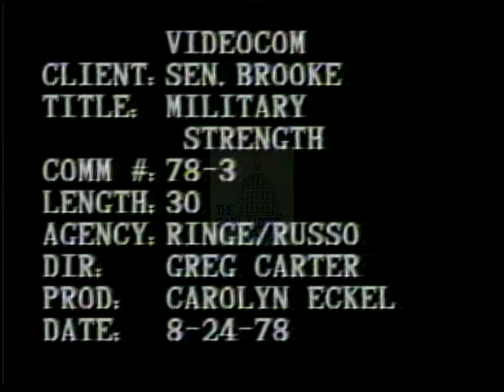1978 Edward Brooke [Republican] Ad titled “Military strength”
1978 United States Senate Offices Campaign Ad by Edward Brooke (Massachusetts). It shows fighter planes. A voiceover talks about how candidates helped ensure military strength while in office.

Creator: Ringe/Russo

Location: United States of America; Massachusetts

Format: 3/4” tape (1978), video/mp4 (2021)

Extent: 346 seconds

Subjects: Political Campaigns; Community; Military strength

Contact The Carl Albert Congressional Research and Studies Center to purchase a non-watermarked high resolution digital file contact